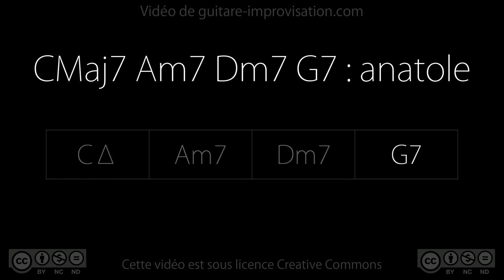CMaj7 Am7 Dm7 G7 :Anatole (swing 140 bpm)